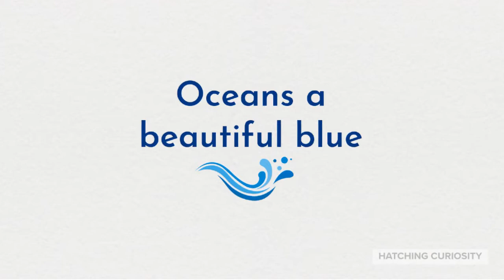The Oceans Song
Just like the continent song, this is a traditional Montessori song as far as I can tell, it was recorded by several different artists on YouTube with varying tunes and lyrics, but I haven’t been able to find a source to definitvely credit. I’ve also changed the words to include the newly announced official southern ocean.

Adapted and sang imperfectly by Christina Hatch of Hatching Curiosity.